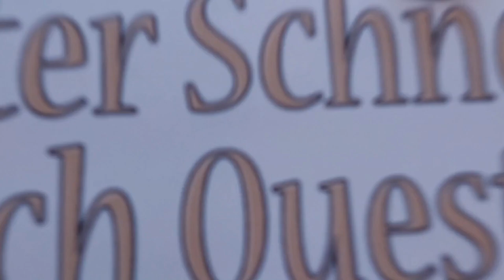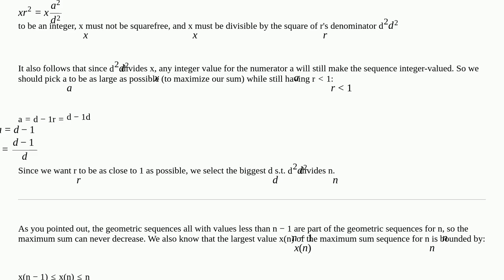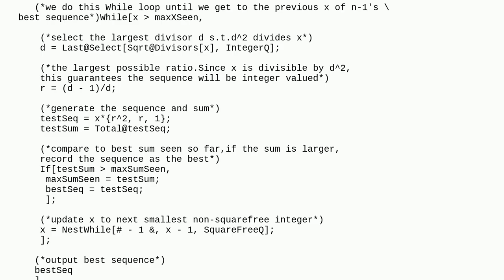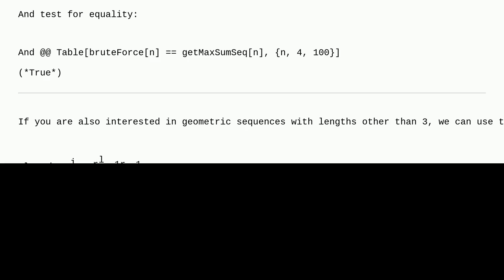Mathematica: Max Geometric Sequences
Max Geometric Sequences

A special thanks goes out to the community

  sequence